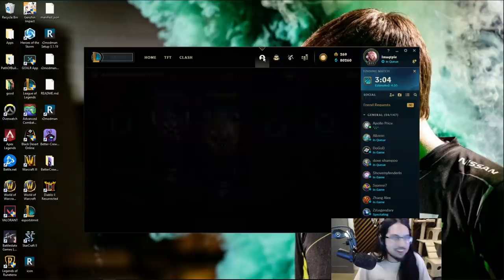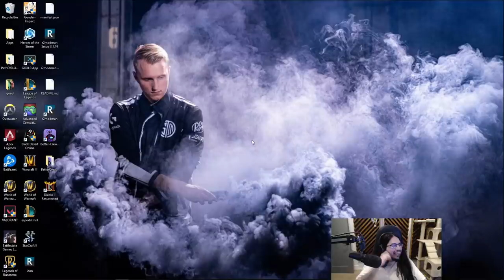RISKING MY 100% WINRATE VAYNE STATS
do I maintain the 100? time to watch and find out

00:00 ► intro
03:04 ► game starts
10:35 ► laning ends
20:00 ► endgame
27:09 ► outro